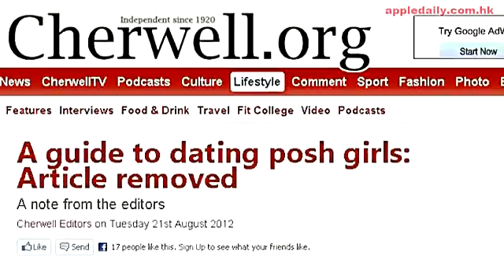富家女15歲失身 牛津仔沙冧